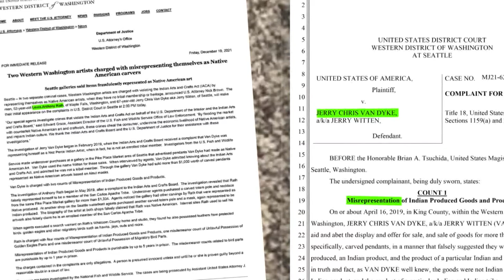2 men charged after pretending to be Native American to sell art at Pike Place Market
Two western Washington artists face up to five years in prison after being charged with pretending to be Native American carvers to sell goods at Pike Place Market in downtown Seattle.

The investigation into the two men, 67-year-old Jerry Chris Van Dyke (aka Jerry Witten) of Seattle and 52-year-old Lewis Anthony Rath of Maple Falls, began in early 2019, according to the U.S. Department of Justice.

In February 2019, the Indian Arts and Crafts Board, which helps American and Alaskan Natives through the expansion of the Indian arts and crafts market, received a complaint about Van Dyke representing himself as a Nez Perce Indian artist.